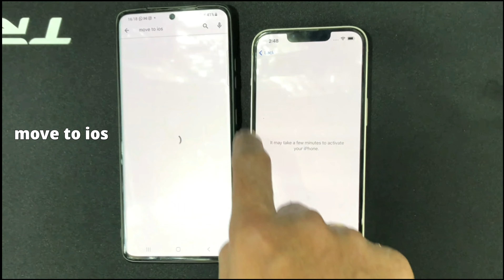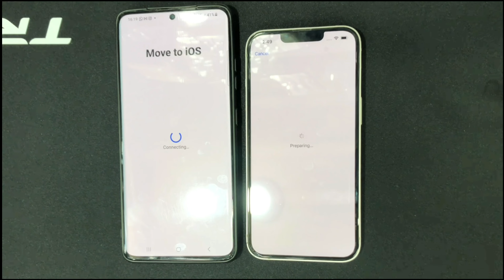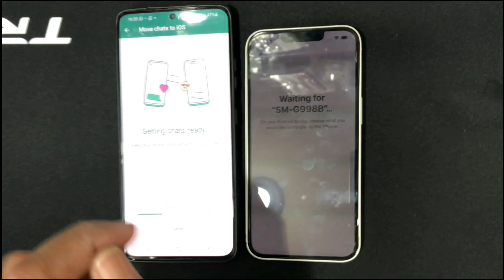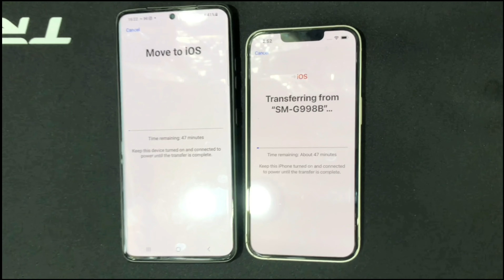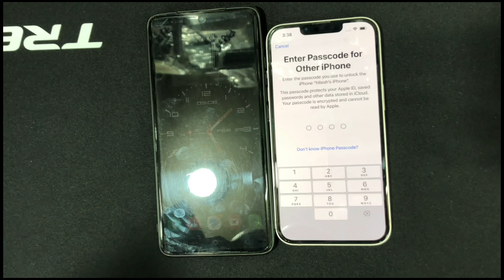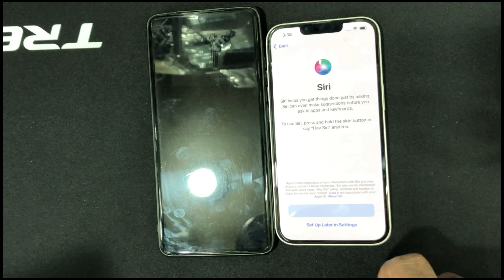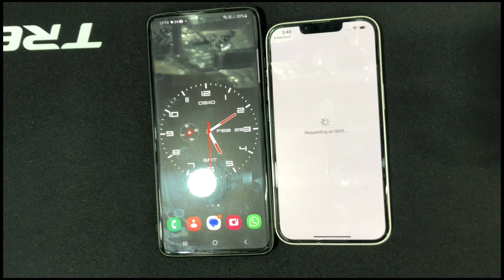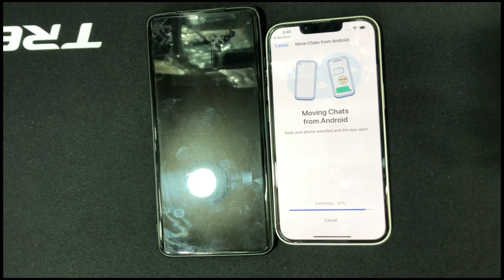HOW TO TRANSFER WHATSAPP FROM ANDROID TO IPHONE INCLUDING MEDIA,CONTACTS ETC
HOW TO TRANSFER WHATSAPP MESSAGES FROM ANDROID TO IPHONE
whatsapp transfer from android to iphone
data transfer android to iphone
data transfer jaise kare
data transfer app
data transfer
how to transfer whatsapp from one phone to another
transfer whatsapp messages from android to iphone
android to iphone data transfer
android
iphone
whatsapp migration